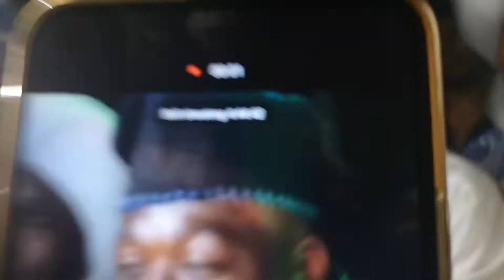CHIEF SUNDAY ADEYEMO IGBOHO TAKES YORUBA NATION AWARENESS TO OSOGBO ATTEND MAOLUD NABIYI CELEBRATION